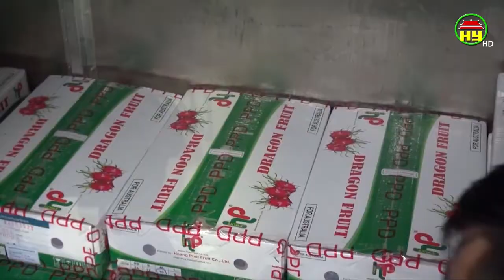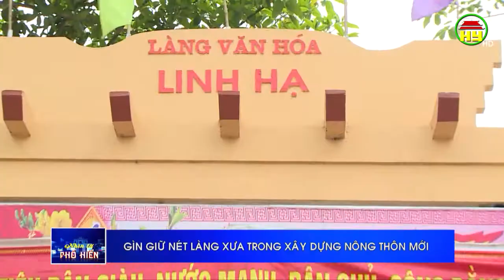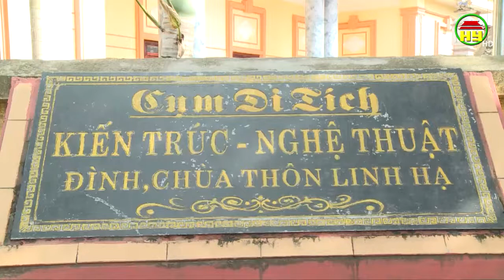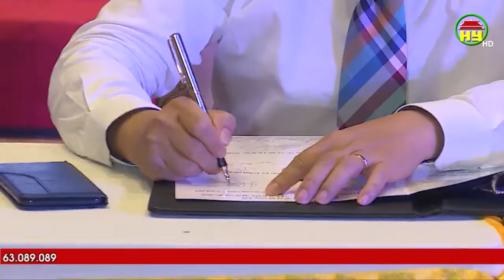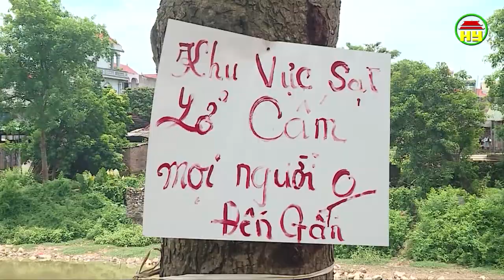Nhìn từ Phố Hiến Chủ nhật ngày 21/06/2020